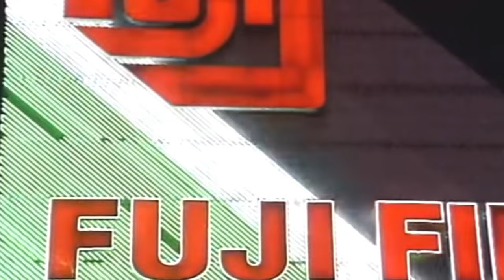Movie Night (Official Music Video)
Movie Night by Alexander's Radio Experiment

I wasn't going to release this but I thought "why not?"

Produced by Kyle Reid